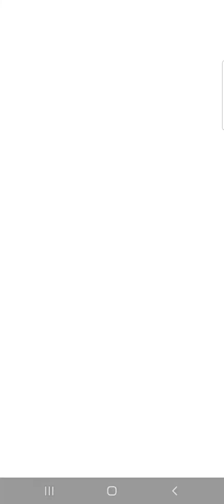Sneak Peak | 13-11-2022 | Today's Challenge | Plants vs Zombies Heroes